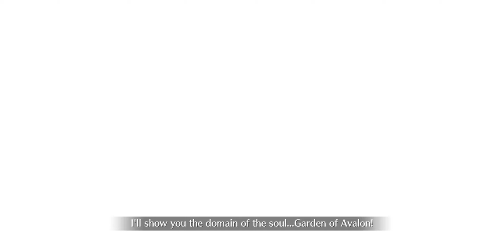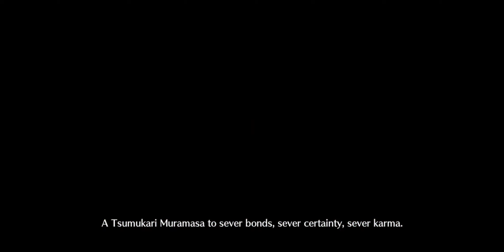5 star idol difficulty Double Castoria Setup ft. Muramasa and Co.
yup I would definitely be spending my money on this boyband because my boyfriend and Rival Arthur Pendragon Prototype saber is there and all💝💝💝💝 ugh isn't he dreamy 😍 😍😍😍😍🥵🥵🥵🥵